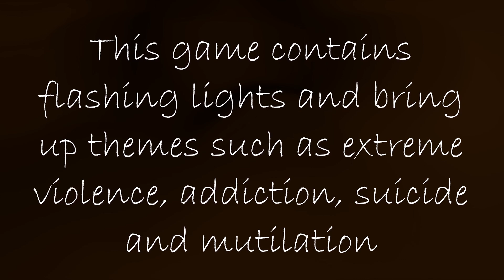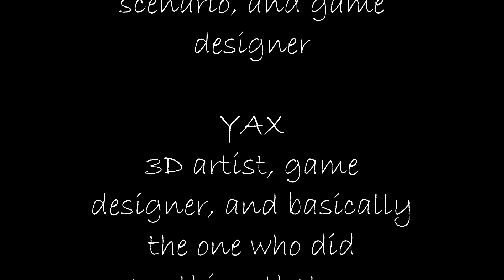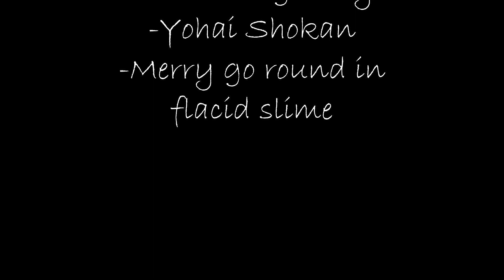The Empire Of His Death (2/2) [short horror movie]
It is with much pleasure that I finally give you one of "my" best found. This video is the gameplay of the empire of his death, a retro horror FPS where our protagonist Finn Geras Pend lost his mind and is now trapped in the catacombs. This game been forgotten in time, but only recently did I found a recording of it in an old CD I found in my attic.  I thought wise to share it with you, as it could be the last trace of its existence.

Editing, sound design, scenario, and game designer: FoXbOw.

3D artist, game designer, and basically the one who did everything that move: Yax

(This game isn't real but is an animation loosely based on a horror reddit. The story is yet again about a pour soul lost in the catacombs, and the animation is an interpretation of what could have happened to him. It take the style of à game as a way to be immerged and to tell a cryptic story. )

(That's what I like to call a "gaslight-ideo game". A kind of art project in between animation, gameplay and storytelling wich is a tradition of mine since last october. So yes, I'm late.